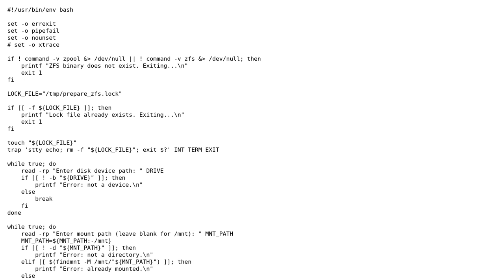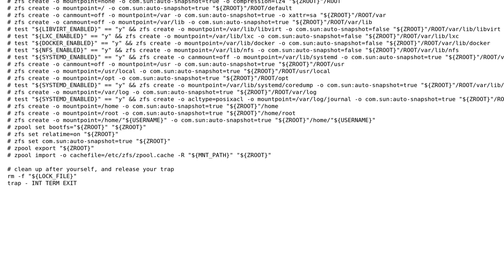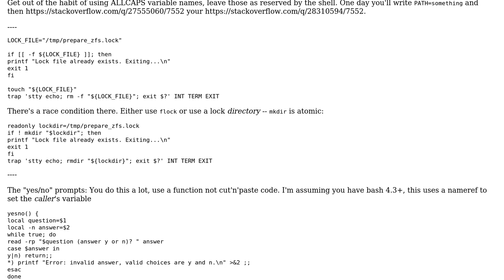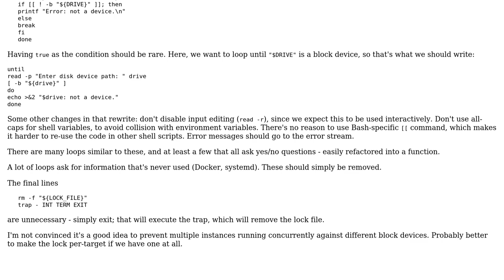Bash partitioning script (2 Solutions!!)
Bash partitioning script

With thanks & praise to God, and with thanks to the many people who have made this project possible! | Content (except music & images) licensed under CC BY-SA | Music | Images & others | With thanks to user user243725 user Toby Speight user glenn jackman and the Stack Exchange Network Trademarks are property of their respective owners. You are responsible for your own actions.